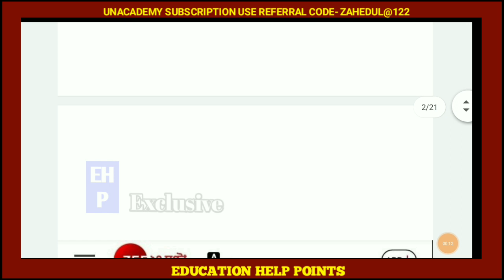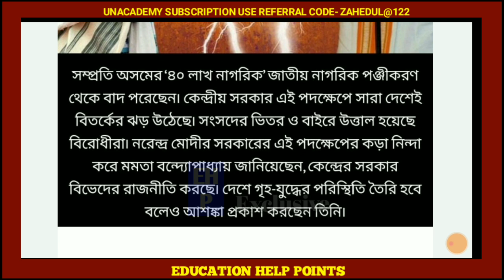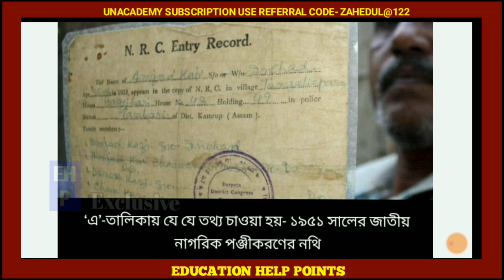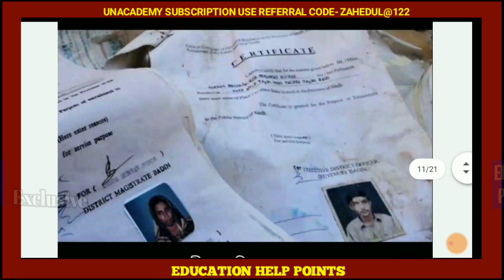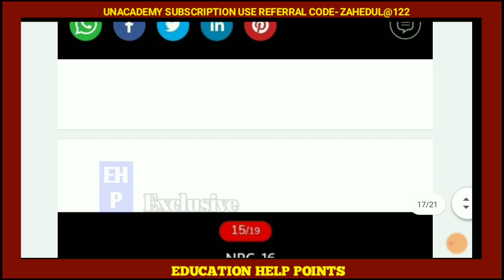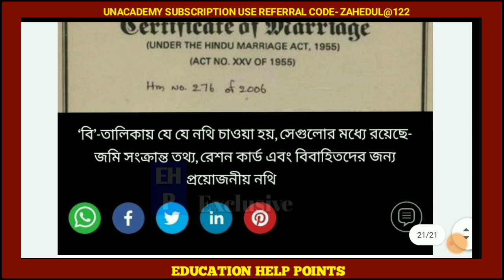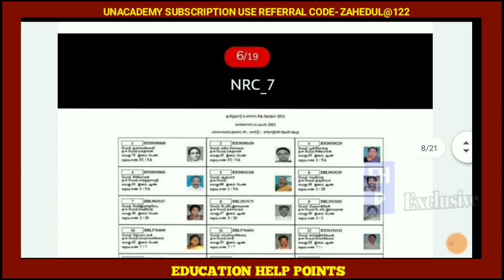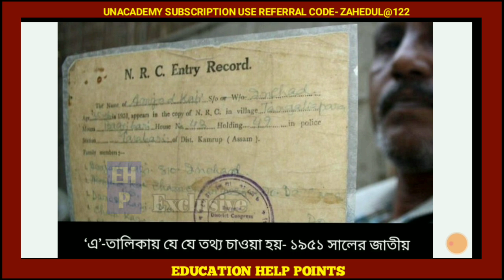হলে কি কি নথি লাগবে // Citizenship Amendment Act // National Register of Citizens